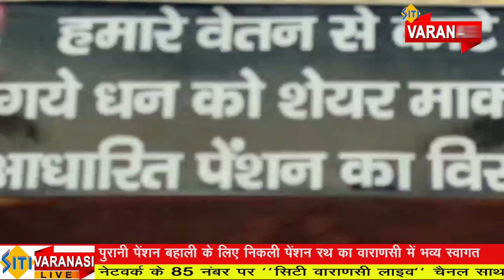पुरानी पेंशन बहाली के लिए निकली पेंशन रथ का वाराणसी में भव्य स्वागत